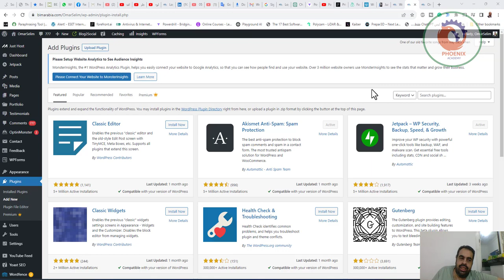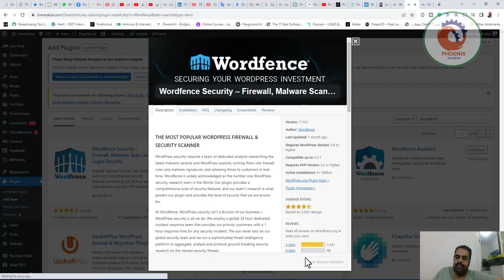Wordfence اهم اداة لازم تنصبها للوردبريس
❤️ روابط التواصل
✅ انستجرام